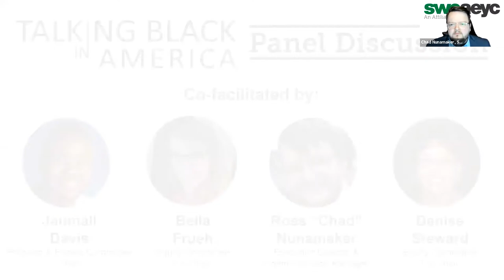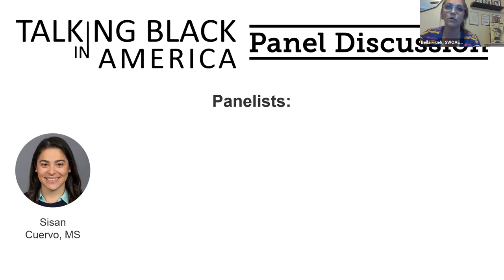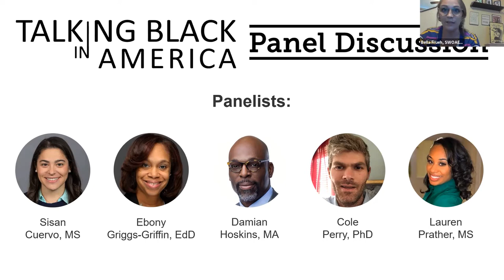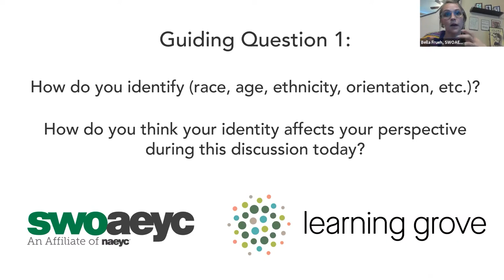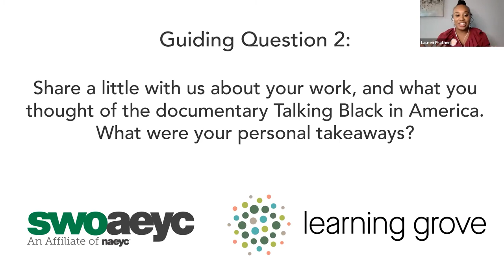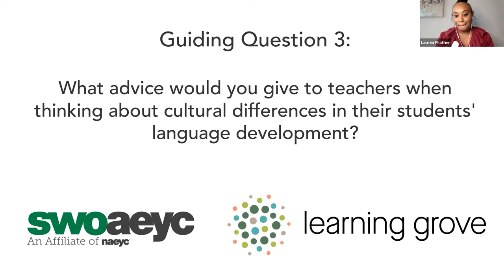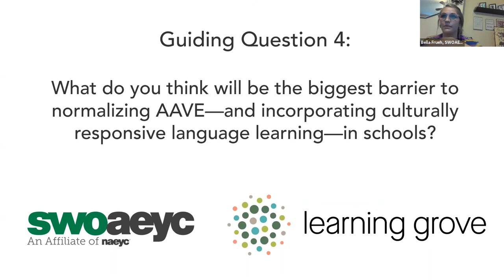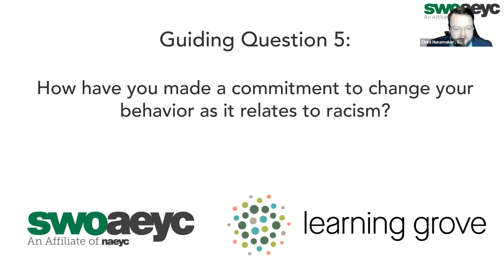Talking Black in America Panel Discussion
Join Southwest Ohio AEYC for a panel discussion on the documentary Talking Black in America, equity, early childhood education, and more! We have five WONDERFUL panelists who bring a variety of perspectives and expertise to this discussion: Sisan Cuervo, Dr. Ebony Griggs-Griffin, Damian Hoskins, Dr. Cole Perry, and Lauren Prather.

Co-facilitated by: Jaumall Davis, Bella Frueh, Ross "Chad" Nunamaker, and Denise Steward.